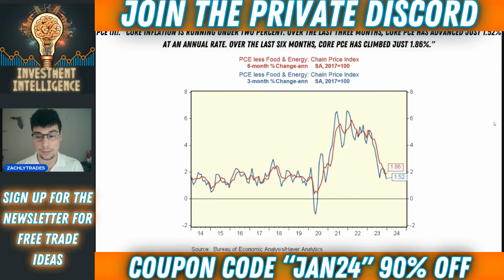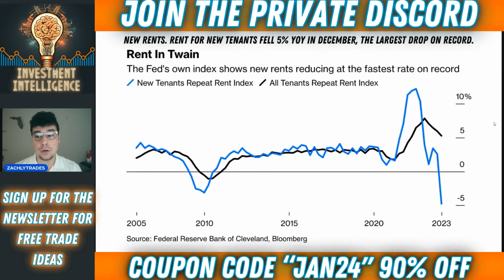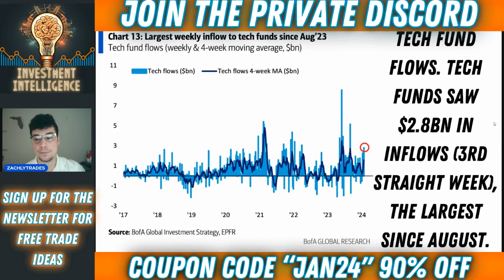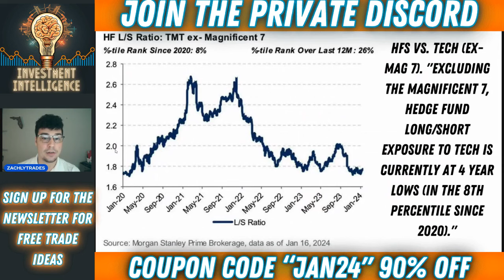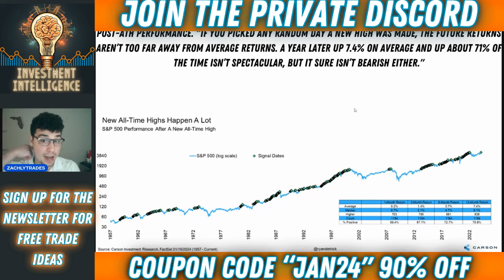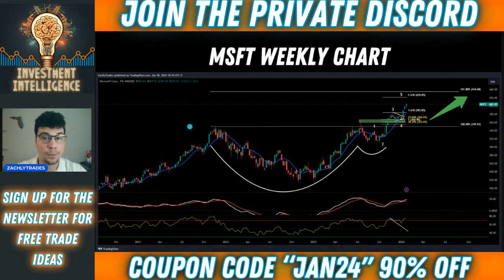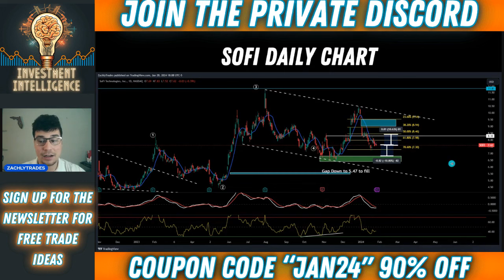🚨REASONS TO STILL BE BULLISH 2024🚨 - Market Analysis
REQUEST YOUR OWN CUSTOM VIDEO OR BOOK A COACHING SESSION